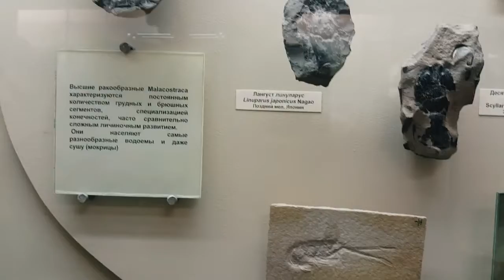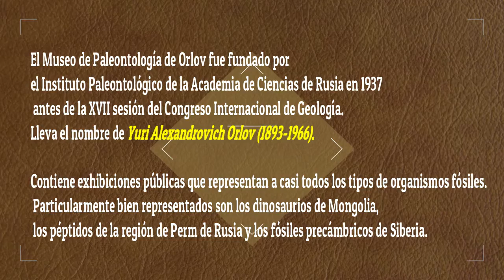Excursión Al Museo. Moscú Rusia/ Viajar Medicina para el Alma. #5.1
El Museo de Paleontología de Orlov fue fundado por el Instituto Paleontológico de la Academia de Ciencias de Rusia en 1937 antes de la XVII sesión del Congreso Internacional de Geología. Lleva el nombre de Yuri Alexandrovich Orlov (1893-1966).

Contiene exhibiciones públicas que representan a casi todos los tipos de organismos fósiles. Particularmente bien representados son los dinosaurios de Mongolia, los péptidos de la región de Perm de Rusia y los fósiles precámbricos de Siberia.

Traducido al ingles.

The Orlov Museum of Paleontology (Палеонтологический музей им. Ю. А. Орлова) was founded by Paleontological Institute of Russian Academy of Sciencies in 1937 prior to the XVII session of the International Geological Congress. It is named after Yuri Alexandrovich Orlov (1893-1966).

It contains public exhibits representing almost every type of fossil organism. Particularly well represented are dinosaurs from Mongolia, therapsids from the Perm region of Russia, and Precambrian fossils from Siberia.

Traducido al Ruso:

Орловский музей палеонтологии был основан Палеонтологическим институтом Российской академии наук в 1937 году до XVII сессии Международного геологического конгресса. Он назван в честь Юрия Александровича Орлова (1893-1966).

Он содержит публичные экспонаты, представляющие почти все виды ископаемых организмов. Особенно хорошо представлены динозавры из Монголии, терапевты из Пермского края России и докембрийские окаменелости из Сибири.